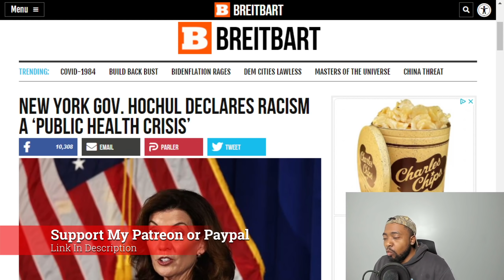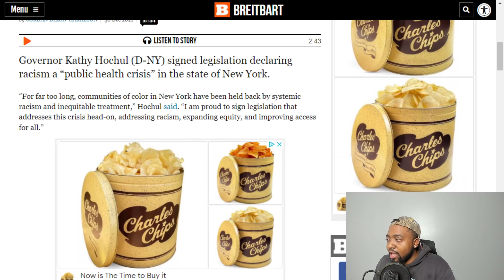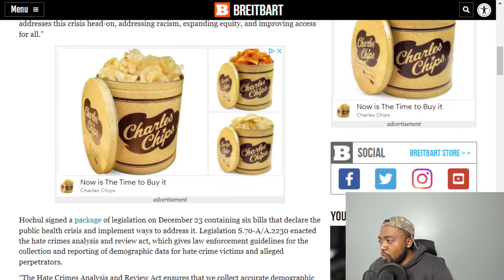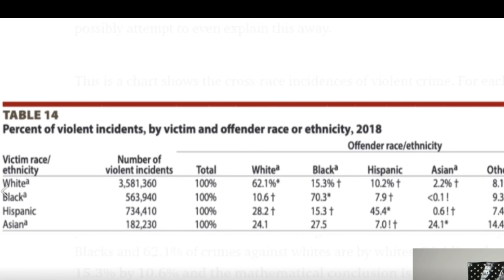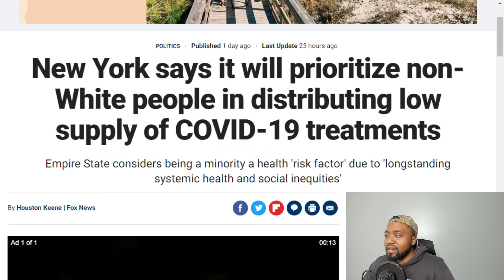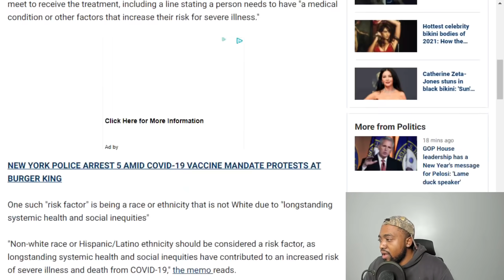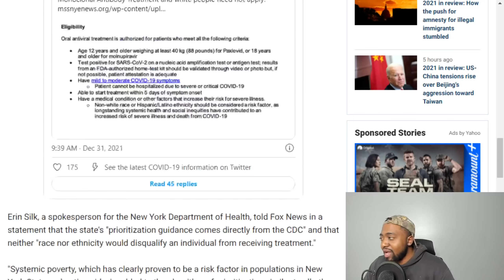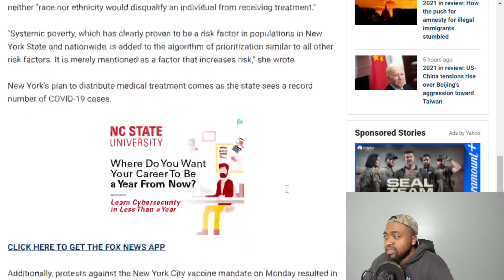Hochul Declares Racism A Public Health Crisis Then Prioritizes Non-Whites Getting COVID Treatment?!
Governor Kathy Hochul (D-NY) signed legislation declaring racism a “public health crisis” in the state of New York.

The state of New York said it will prioritize non-White people in the distribution of COVID treatments in short supply.